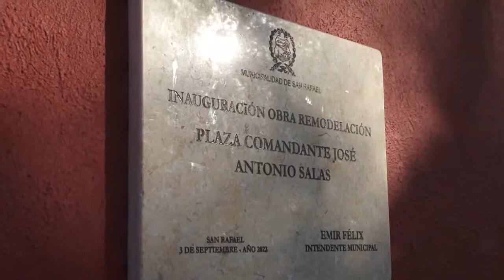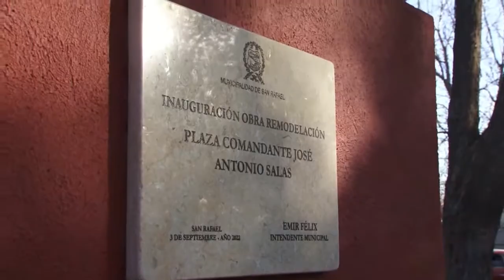FESTEJÓ TODO EL PUEBLO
Plaza nueva, luces led, juegos infantiles y cancha de hockey.